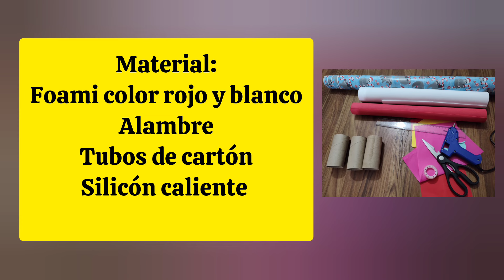Bastón de caramelo con foami y caja de regalo pequeña con tubos de cartón😏Decoraciones Navideñas 🎄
decoracionnavideña foami reciclaje Subtitled in English, Français & हिन्दी.

Hola Amigos!  Deseo se encuentren bien😊. En esta ocasión aprenderás a realizar estos bonitos adornos navideños para decorar tu pino,  tu casa, pared,  oficina etc . La cajita de regalo la podrás hacer con tan sólo tubos  de cartón de papel higiénico y  el caramelo con foami. Fácil bonito y rápido.🎅 Espero sus comentarios 😉

 Material:
Foami color rojo y blanco
Alambre
Tubos de cartón
Silicón caliente

También COMPÁRTELO. Así me ayudas a seguir 🙂

Escribeme. Te leo en los comentarios